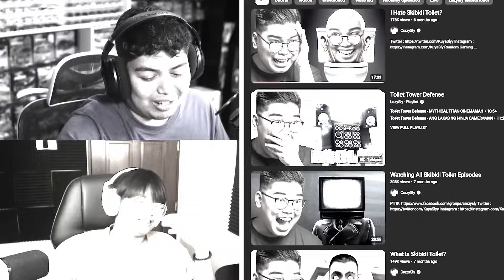Skibidi Toilet VS KADA | EuT Review #10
Sinasakop na ng skibidi ang Kada!

► ROBLOX CHANNEL (For Kids):   @KingFBperoROBLOX

 / _kingfb

► Edited by:  AceDhaniel